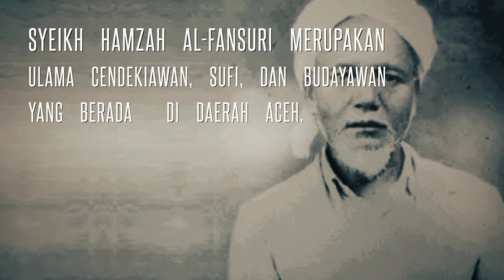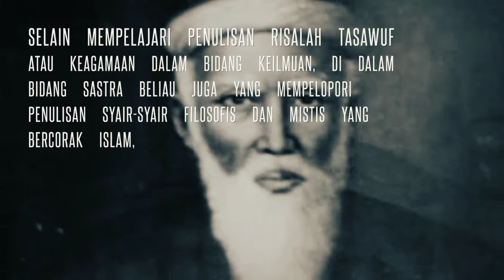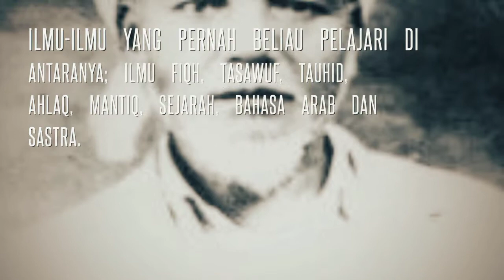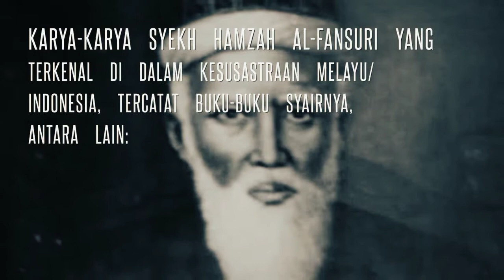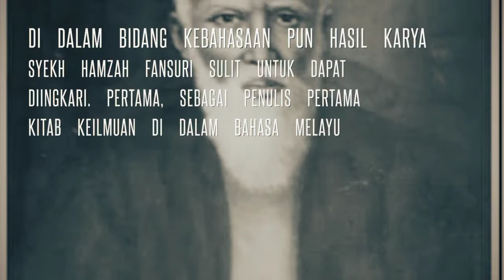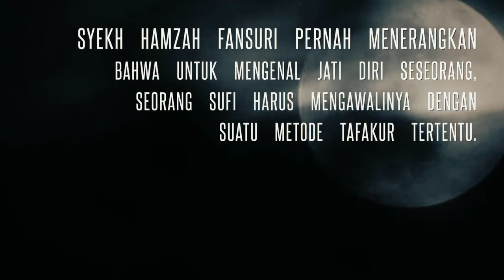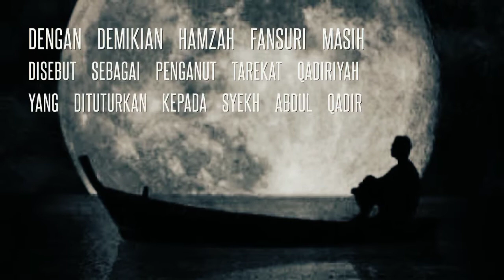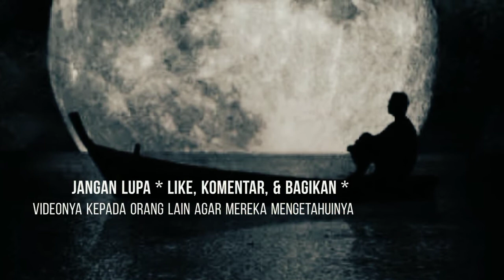Biografi: Syeikh HAMZAH FANSURI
BIOGRAFI ULAMA NUSANTARA; SYEIKH HAMZAH AL-FANSURI.

Hamzah al-Fansuri atau dikenal juga sebagai Hamzah Fansuri adalah seorang ulama sufi dan sastrawan yang hidup pada abad ke-16.

Ia 'berasal dari Barus' (sekarang berada di provinsi Sumatra Utara) ada pula sarjana yang berpendapat ia lahir di Ayutthaya, ibu kota lama kerajaan Siam. Nama 'al-Fansuri' sendiri berasal dari arabisasi kata Pancur, sebuah kota kecil di pesisir Barat Tapanuli Tengah dekat kota bersejarah Barus. Dalam zaman Kerajaan Aceh Darussalam, kampung Fansur itu terkenal sebagai pusat pendidikan Islam di bagian Aceh Selatan.

Editor: @AdeevaMROfficial Crew
Suara: Septi Muharni Virtual Voice